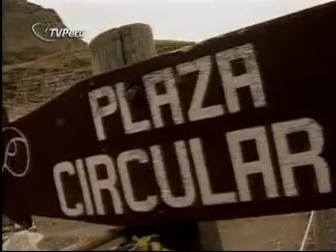SeeP - Chavín - Bloque 6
Programa de Sucedió en el Perúsobre la cultura Chavín